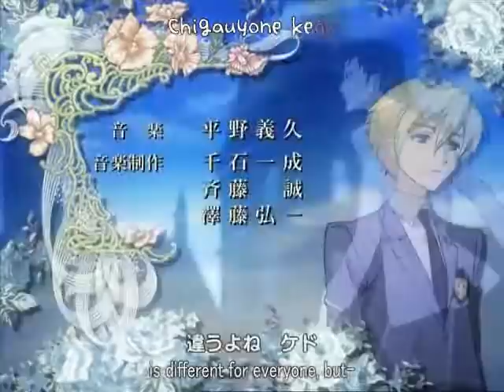[:: Ouranilicious ::] An Ouran Tribute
Hi! So, i decided to make an Ouran amv! Well, actually i was planning to make another amv but i've only downloaded a few episode and ofcourse u know megaupload. so i decided to make a shorter amv!! :))

Audio Music: Fergalicious
Artist: Fergie
Used Programs: Windows Movie Maker
Time Taken To Make: 1 day